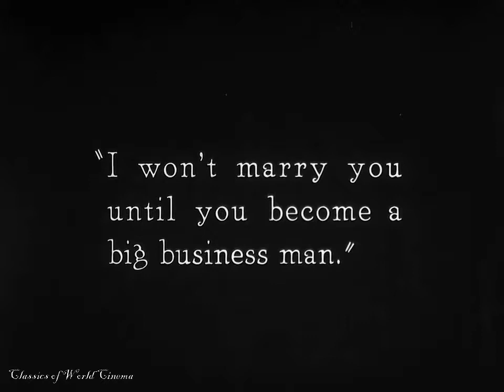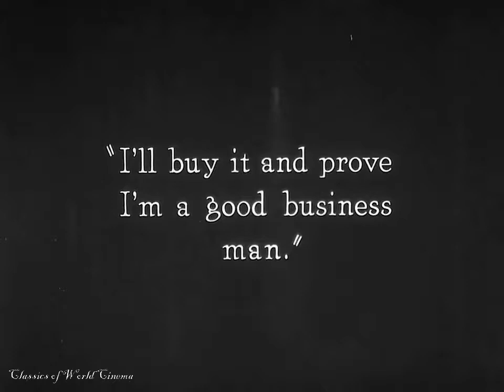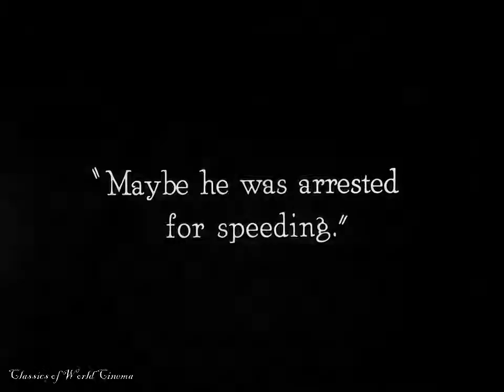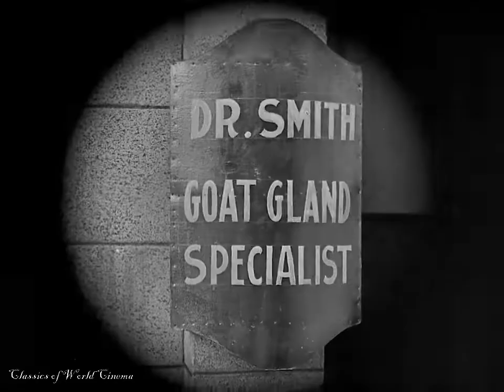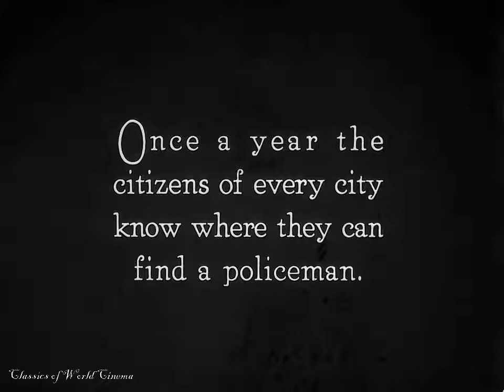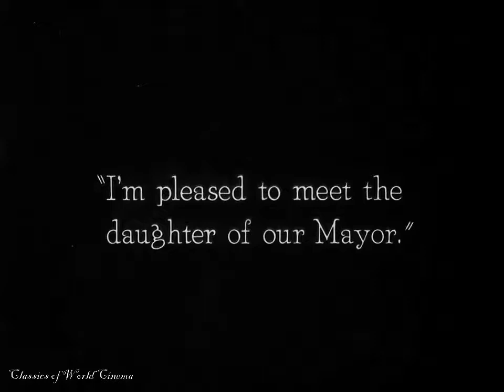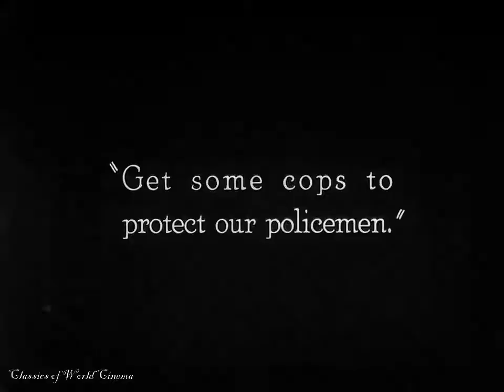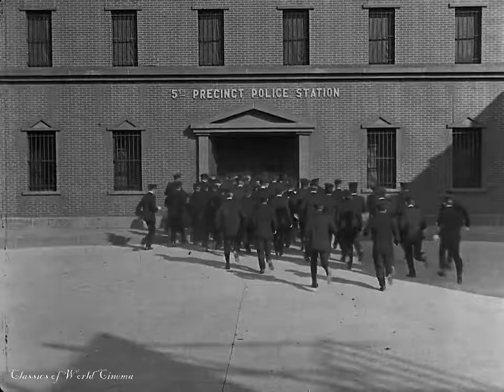Buster Keaton – Cops (1922) Silent film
A series of mishaps manages to make a young man get chased by a big city's entire police force.
Directors: Edward F. Cline (as Eddie Cline), Buster Keaton (as 'Buster' Keaton)
Writers: Buster Keaton (as 'Buster' Keaton), Edward F. Cline (as Eddie Cline)
Stars: Buster Keaton, Edward F. Cline, Virginia Fox

Joseph Frank "Buster" Keaton was an American actor, comedian, film director, producer, screenwriter, and stunt performer. He was best known for his silent films, in which his trademark was physical comedy with a consistently stoic, deadpan expression, earning him the nickname "The Great Stone Face."
In 1999, the American Film Institute ranked him the 21st greatest male star of classic Hollywood cinema.
The films Keaton pay homage to his earlier work while exploring the possibilities of “Elmer,” his new comic persona.